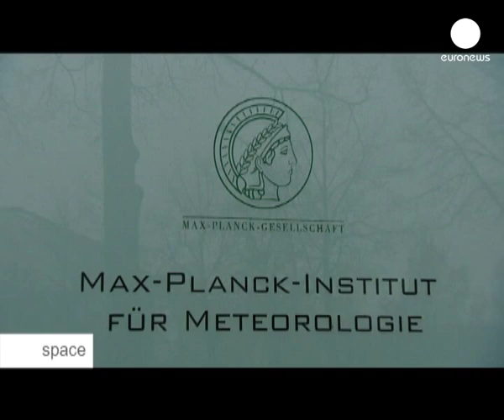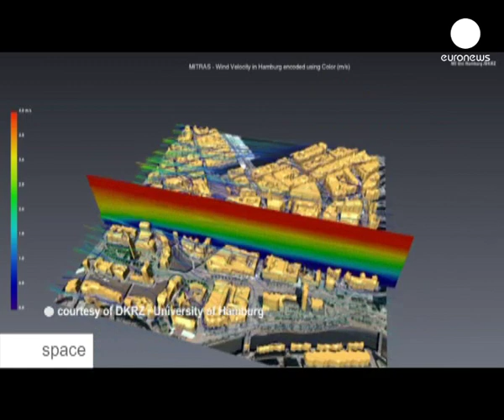Global warming: the big picture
Our planet is warming up. But to what degree will the climate change in the future? In order to find out, scientists are focussing on 50 so-called Essential Climate Variables.

Each piece is needed to better understand the "big picture" - it's a bit like trying to solve a massive scientific puzzle. Euronews speaks to world-renowned climate change experts to try to put together the pieces of the jigsaw.